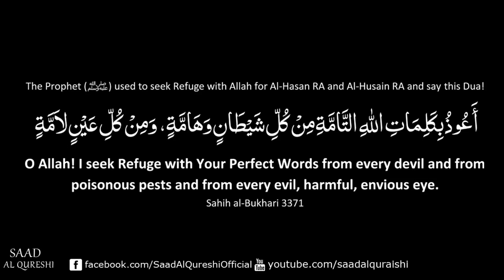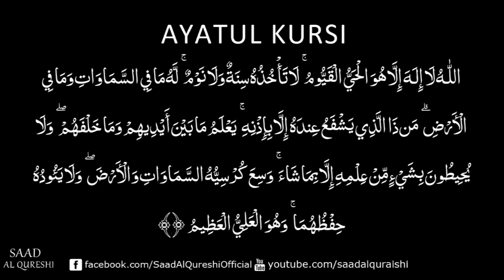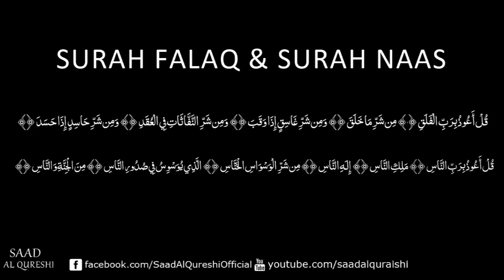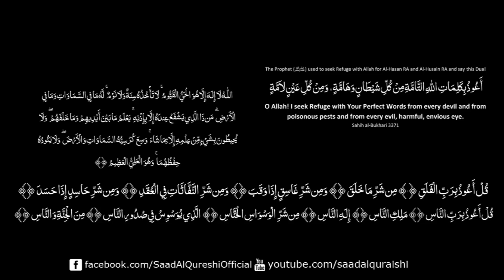Powerful ruqyah against evil eye blackmagic sihr jinns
ruqyah shariah,
ruqyah for evil eye,
ruqyah dua,
ruqyah for health,
ruqyah surah,
ruqyah mufti junaid,
ruqyah for jinn,
ruqyah quran,
ruqyah al ajmi,
ruqyah al shariah,
ruqyah ayat,
ruqyah al shariah sudais,
ruqyah adzan,
ruqyah abu nadeer,
ruqyah app,
ruqyah al habib,
al ruqyah,
al ruqyah al shariah full by sheikh idrees abkar,
al ruqyah by mishary,
al ruqyah mufti junaid,
al ruqyah al shariah mishary rashid alafasy,
al ruqyah mishary rashid,
al ruqyah al ajmi,
ruqyah by mufti junaid,
ruqyah by mishary,
ruqyah bayan,
ruqyah by sudais,
ruqyah by mishary rashid,
ruqyah by saad al qureshi,
ruqyah beautiful voice,
ruqyah begum,
ruqyah center,
ruqyah center in hyderabad,
ruqyah course,
ruqyah centre,
ruqyah clean house and body,
ruqyah channel,
ruqyah coronavirus part 2,
ruqyah chest pain,
ruqyah dua for health,
ruqyah dua for money,
ruqyah dua for hasad envy evil eye nazar,
ruqyah dam,
ruqyah download,
ruqyah dr zakir naik,
ruqyah dua for illness,
ruqyah evil,
ruqyah exorcism,
ruqyah evil eye,
ruqyah evil eye hasad,
ruqyah enemies,
ruqyah evening,
ruqyah europe,
ruqyah evil eye mp3,
dua e ruqyah,
surah e ruqyah,
ayat e ruqyah shariah,
sunnat e ruqyah,
manzil ayat e ruqyah,
darood e ruqyah,
ilaj e ruqyah,
sunnat e ruqyah pdf,
ruqyah for nazar,
ruqyah for wealth,
ruqyah for headache,
ruqyah for sleeping,
ruqyah for wealth rizak rizaq money marriage business nazar,
ruqyah ghamdi,
ruqyah ghost,
ruqyah goes back,
ruqyah gastrik,
ruqyah grave,
ruqyah graveyard,
ruqyah gangguan,
ruqyah shariah full,
ruqyah hyderabad,
ruqyah headache,
ruqyah healing,
ruqyah hasad,
ruqyah health problems,
ruqyah hafiz riaz,
ruqyah hindi,
ruqyah health and wealth,
ruqyah islamic dua,
ruqyah islam protect your home,
ruqyah indonesia,
ruqyah india,
ruqyah irfan sabri,
ruqyah in urdu,
ruqyah islam,
ruqyah in mumbai,
ruqyah jinn,
ruqyah jin,
ruqyah junaid,
ruqyah jinn in head,
ruqyah jinn body,
ruqyah jinn ifrit,
ruqyah jinn video,
ruqyah jinn lover,
ruqyah j,
ruqyah pengusir jin,
ruqyah kya hai,
ruqyah kaise kare,
ruqyah ke fayde,
ruqyah ka tarika,
ruqyah ka bayan,
ruqyah ki fazilat,
ruqyah kids sleep,
ruqyah kitchen,
ruqyah shariah k faiday,
ruqyah kpop,
ruqyah luhaidan,
ruqyah live,
ruqyah london,
ruqyah london treatment,
ruqyah learning center,
ruqyah lecture,
ruqyah laziness,
ruqyah legs,
ruqyah manzil,
ruqyah mishary rashid alafasy,
ruqyah mishary,
ruqyah mishary rashid,
ruqyah meaning,
ruqyah maulana junaid,
ruqyah mufti tariq masood,
ruqyah m,
ruqyah ustadz m faizar,
ruqyah m faizar,
ruqyah ust zulkifli m ali,
ruqyah nazar,
ruqyah noor,
ruqyah no ads,
ruqyah noor healing,
ruqyah nasser al qatami,
ruqyah new,
ruqyah noor path,
ruqyah nafs,
ruqyah on jinn,
ruqyah omar hisham,
ruqyah online,
ruqyah on water,
ruqyah original,
ruqyah on yourself,
ruqyah ocd,
ruqyah oil,
ruqyah powerful,
ruqyah performed,
ruqyah pregnancy,
ruqyah part 1,
ruqyah pain,
ruqyah palanpuri,
ruqyah punishment,
Qari mishary
ruqyah qari,
ruqyah qari mishary,
ruqyah quran tilawat,
ruqyah qori tilawat,
ruqyah qori quran tilawat,
ruqyah qari sudais,
rukia qari mishary
ruqyah rizq,
ruqyah recitation,
ruqyah rashid,
ruqyah rizwan,
ruqyah removing jinn,
ruqyah reaction,
ruqyah rukje,
ruqyah rohani ilaj,
ruqyah for rizq money wealth,
ruqyah shariah mishary,
ruqyah shariah ahmed al ajmi,
ruqyah sudais,
ruqyah shariah sudais,
ruqyah shariah full evil eye,
ruqyah s,
ruqyah treatment,